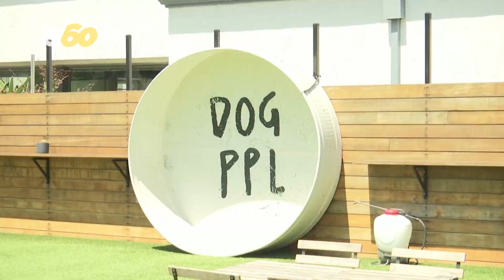Check Out LA’s Newest Private Dog Park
In Santa Monica, dogs and their owner are living it up at a private members’ dog park aptly named ‘Dog PPL’ where canines and their human owners can enjoy high end amenities and social events that brings the california community of animals and caretakes together, for a price worth paying for. Yair Ben-Dor has more.